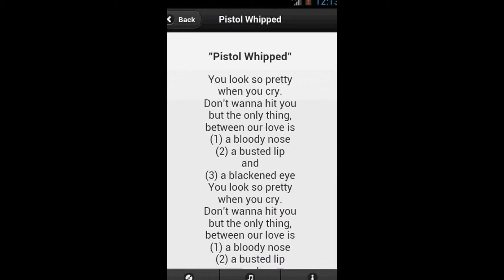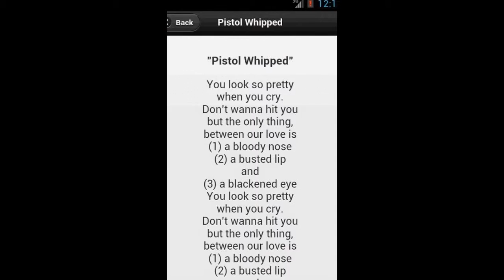Marilyn Manson Photos